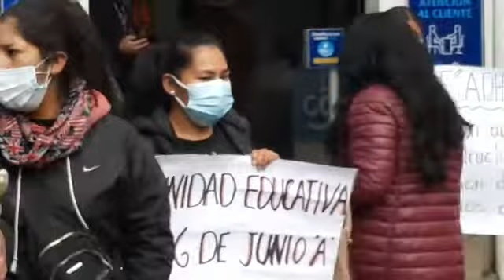Protestan por ítems e internet en Sucre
Padres de familia se movilizaron en la capital del país exigiendo la dotación de ítems para maestros y facilidades en el acceso al servicio de internet para las clases.